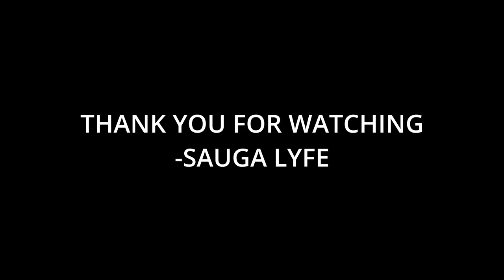11 Artists You Need to Listen To If You Like Ndotspinalot